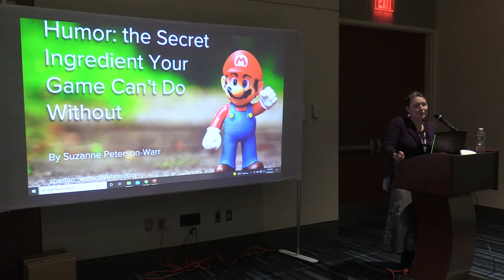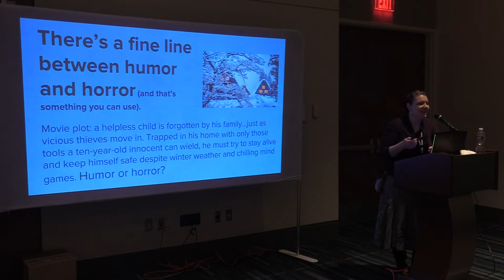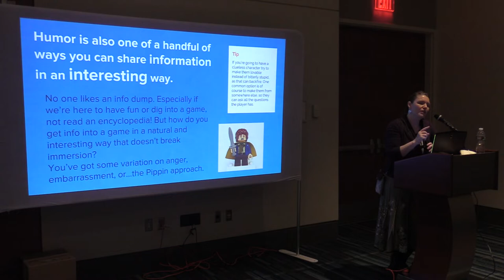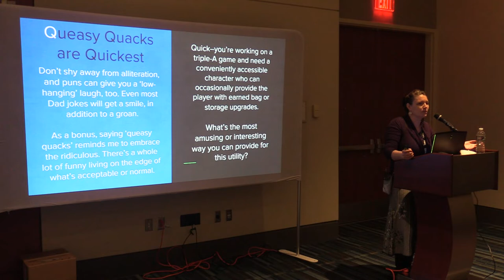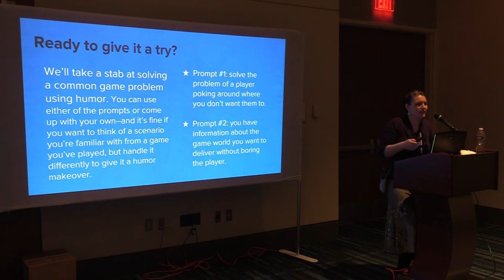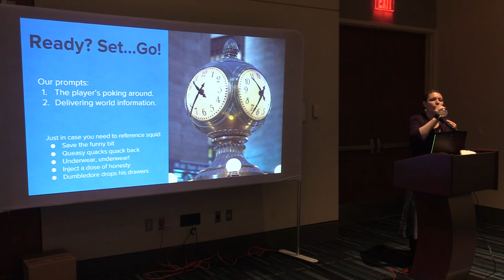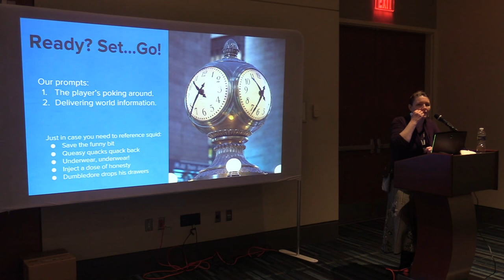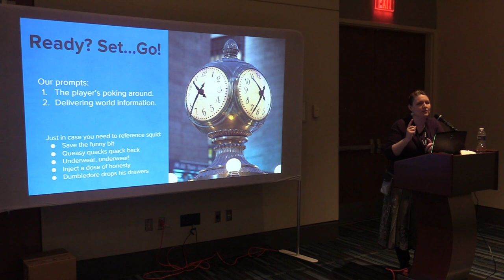ECGC 2022 - Humor: the Secret Ingredient Your Game Can’t Do Without! - Suzanne Peterson-Warr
Skillful use of humor in your game makes the player feel they identify on a personal level with your game and your brand. It can also make breadcrumbing more successful, and the tutorial section of a game a player’s favorite part. Most importantly, it amps up the enjoyment of your game. In this humor workshop we’ll take a look at how humor is used in successful indie and AAA games, peek at the science behind humor, and flex our humor muscles with a short hands-on exercise.

Using examples from serious as well as funny games, I will help the audience better understand the role of humor. humor is an amazing narrative tool which allows a game designer to share information with the player without being boring, as well as providing an opportunity to establish a connection and make the player-character relatable. I will go over basic comedic tools, which we’ll then practice.

Suzanne Warr grew up in an alternate universe from the one we all live in every day. When she stepped into a classroom for the very first time as a sophomore in high school, she found the strange customs of her fellow teens to be baffling beyond belief. Taking her queue from her favorite comic book heroes, she worked to master the oddities of school each day while living whatever alternate life she chose each night through the portal of books and games. Now she’s a published author with books of her own, and has recently taken up game design. Details on her current projects can be found on her Her award-winning short fiction has been included in best of anthologies and consistently short-listed with the Writers of the Future contest. She worked at Red Adept Publishing for three years as a developmental editor, and her Lily Black books, published by RAP, can be found on Amazon and anywhere fine books are sold.

Day 2 - April 20 (Wednesday)
Raleigh, NC